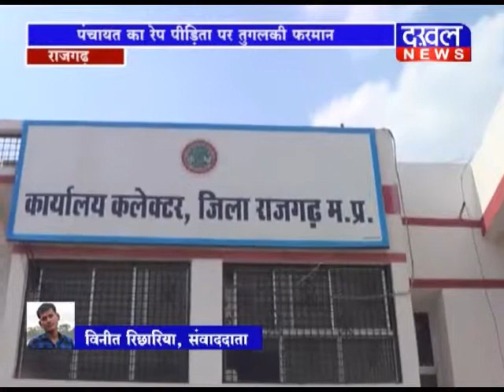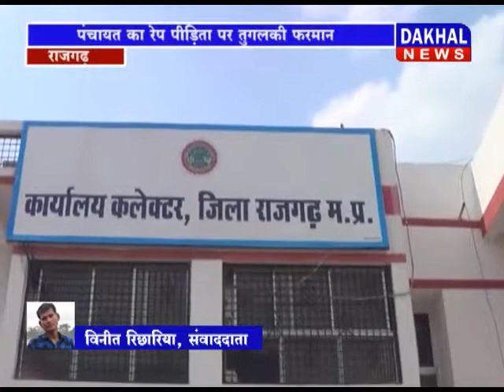15 JUNE 7PM BULLETIN ||DAKHAL NEWS